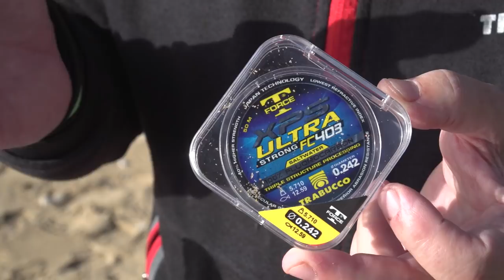COME pescare con MARE MONTANTE | Passione SURFCASTING S4E1 | @trabuccofishing​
È da Eraclea Minoa che riparte l’epica avventura del Team Surfcasting Trabucco, fresco di un nuovo campione, pronto a rivelarvi trucchi e segreti di pesca. Un episodio super interessante e ricco di catture inaspettate. Mettetevi comodi e godetevi con noi quest’inizio di stagione!

In questo episodio assisteremo all’esordio “televisivo’’ di un nuovissimo acquisto di casa Trabucco: il campione mondiale Marcello Messina! La spiaggia protagonista di questa puntata è quella di Eraclea Minoa, uno spot che spesso, in passato, non ha mancato di regalare al team Trabucco numerose soddisfazioni. Trovandoci in acque siciliane, non poteva mancare il trio Alesi, Miserendino, Bonaccorso che, anche questa volta, ci stupirà con incredibili prede e preziosi suggerimenti su come creare inneschi ottimi per sessioni di pesca in ‘’mare montante’’.
Un video perfetto per gli spettatori ‘’impazienti’: dopo pochi secondi di filmato arriverà il primo (di diversi) BIG strike! Orate, Spigole e Ombrine: insomma, un episodio da non perdere!

🎣 LA NOSTRA ATTREZZATURA DA PESCA PER QUESTO VIDEO 🎣

CANNE DA SURFCASTING
13:50 | Khamshin NGX Surf (cod. 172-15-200) »
22:20 | Hidrogen Evoluzione (cod. 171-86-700) »

MULINELLO DA SURFCASTING
18:48 | Lancer LTX (cod. 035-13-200) »

FILI E AMI DA PESCA
10:14 | Ultra Strong FC 403 SW (cod. 053-39-_ _ _) »
9:30 | Hisashi 10026 Chinu (cod. 024-04-0_ _) »
12:16 | Shinken 3282 Aberdeen (cod. 024-14-0_ _) »

🛒 ONLINE SHOPS 🛒
RIVENDITORI FISICI AUTORIZZATI

🔖 SEGNALIBRI 🔖

0:00 Inizio
0:14 Sigla di apertura
0:43 Introduzione
24:43 Conclusioni
25:25 Sigla di chiusura